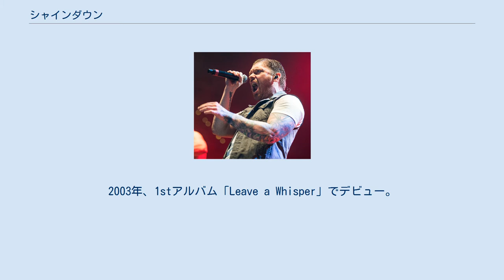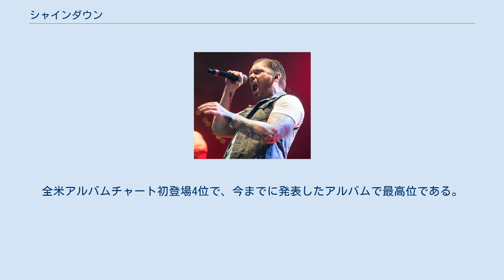シャインダウン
シャインダウン(Shinedown)は、アメリカ合衆国ジャクソンビルで結成されたハードロックバンド。
 2008年のライブ 2003年にデビューを飾るや否や、そのダイナミックでアグレッシブな楽曲に全世界から注目が集まり、現在までのアルバムトータルセールスは、600万枚以上を記録。
2008年に発表した3rdアルバム「The Sound of Madness」は、全米で200万枚以上、その他の国でも130万枚以上を売り上げるヒットを記録している。
 2001年結成。
2003年、1stアルバム「Leave a Whisper」でデビュー。
 2005年、2ndアルバム「Us and Them」をリリース。
 2008年、「The Sound of Madness」をリリース。
同アルバムは、全米アルバムチャートにて、初登場8位を記録した。
 2012年に「Amaryllis」をリリース。
全米アルバムチャート初登場4位で、今までに発表したアルバムで最高位である。
アメリカ以外でも7ヶ国の主要アルバムチャートにランクインした。
 2015年8月31日に初来日。
9月18日には5枚目のアルバム「Threat to Survival」をリリース。
全米アルバムチャート初登場6位で、前作を超える全9ヶ国でランクインした。